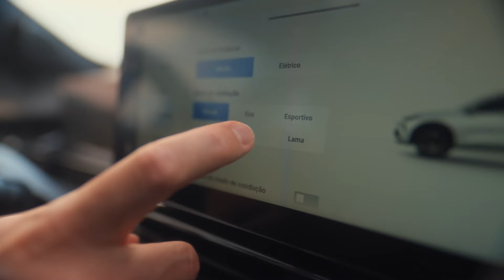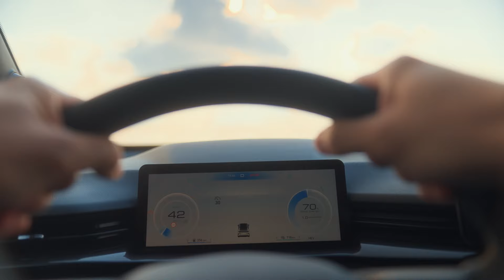GWM / Hello, Brasil: Na Estrada com Cássio Reis - EP. 2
O novo episódio da 2a temporada já está no ar e nas estradas. Agora embarcamos na região encantadora da Chapada dos Guimarães, no Mato Grosso.

Exploramos a região repleta de paisagens e lugares deslumbrantes. E é claro que fizemos uma pausa para experimentar “A Galinhada”, prato típico da região.

Sempre a bordo, claro, do Haval H6, mostrando toda a sua potência, performance, conforto e sustentabilidade.

Assista aqui e fique ligado nos próximos episódios.